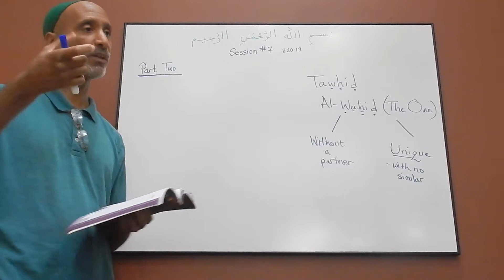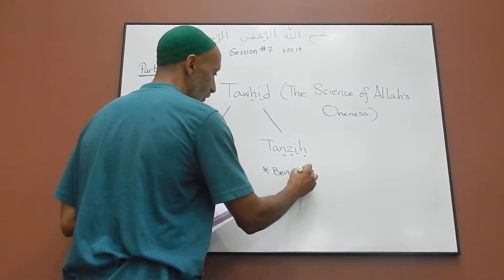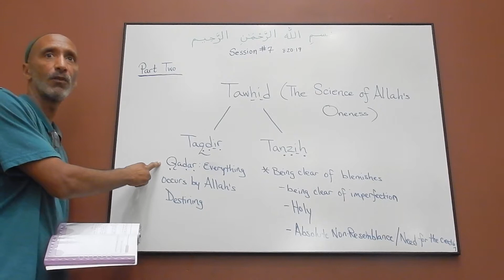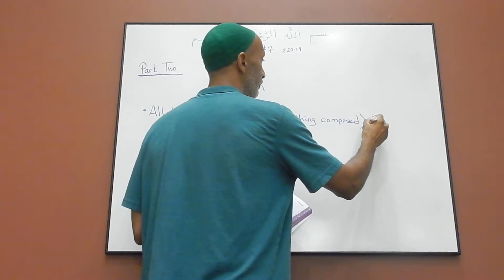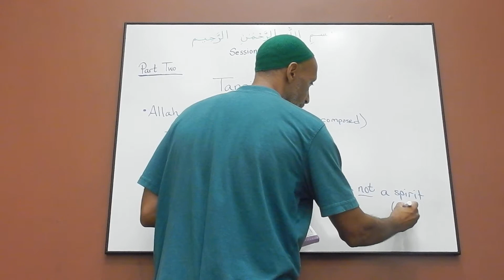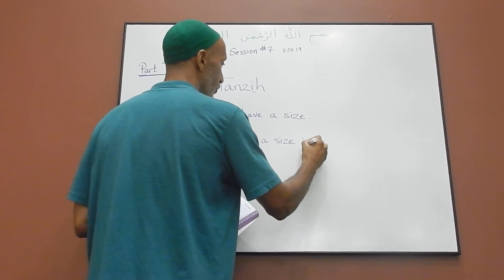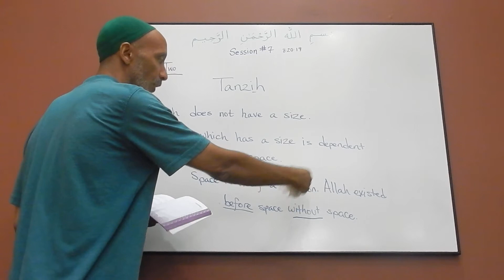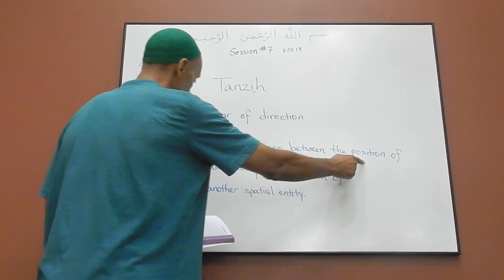The Islamic Education Series (Lesson 7 Part 2)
In this lesson, we discuss the concept of "Tanzeeh"--that is, the Islamic belief that the Creator is clear of all imperfection and ABSOLUTELY beyond need or comparison.